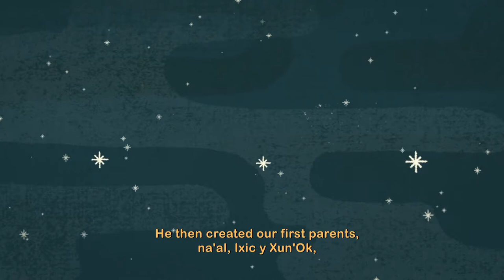Ch´ol: The Origin of Life on Earth (Narrated in Ch´ol)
68 Voices - Animated short films that showcase myths, poems and oral traditions in each indigenous language of Mexico.

About earthquakes and the origin of life on Earth
They say many years ago Ch'ujtiat, the Heaven's lord, created the Earth with 12 immortal men to carry it. And it is when they get tired that the Earth moves, provoking earthquakes.
At the same time he created the first men, who were ungrateful, so Ch'ujtiat sent the flood and turned the survivors into monkeys, and the innocent children into starts.
He then created our first parents, na'al, Ixic y Xun'Ok, who multiplied and populated the Earth.
That's how life on Earth began.
That's how the Ch’oles tell it.

Credits
Title: El origen de la vida en la tierra
Locution: Eugenia Cruz Montejo
Traduction: Eugenia Cruz Montejo
Direction: Gabriela Badillo
Illustration: Cecilia Ruiz
Animator: Hola Combo / María García Lumbreras
Adaptation: Gabriela Badillo
Original Music: Enrique Quiroz / Biovo
Audio Design: Igor Figueroa
Coordinator of Production: Brenda Orozco
Duration: 1.00 min
A production by Hola Combo, Canal Once, INALI, CDI
Year of production 2016